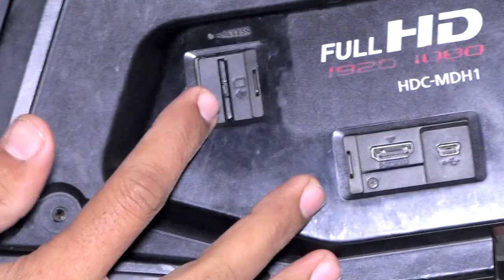Video Camera | Panasonic HC-MDH1 Camera | Vlog Camera 2023 | Camera Price in Pakistan | DSLR Camera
LED TV wholesale market in Faisalabad | 4K HD Smart LED TV in Low Price | cheap price LED TV
Night Solar Panels in pakistan | Solar Panel will Work at Night | Solar Panels Price in pakistan
low budget solar System for Home | Small Solar System | Solar Panels | very Cheap Solar System 2023
Computer LCD & LED Prices in Pakistan 2023 |  Hp IPS gaming PC LED | Hp | Acer | Samsung | Dell

For the first time in Pakistan a stove without gas and electricity price | Biomass Gasifier Burner
TCL 4K Smart Android LED TV  | QLED TV | tcl android tv | TCL LED TV Price In pakistan 2022

Your Quary

Used and New cameras
Best DSLR
Video Camera
Photo Camera
Camera market in Pakistan
handycam camera
camera
camcorder
cheapest
handycam under 5000
handycam under 2000
HD Camera
Panasonic HC-MDH1 Camera
Camera Price,Camcorder
Panasonic HC-MDH1
HC-MDH1 Camera
panasonic camera
DSLR
DSLR Camera
Best DSLR
Photo Camera
Vlog Camera
Camera Price in Pakistan
Best DSLR Camera
camera market
dslr market
camera market Faisalabad
camera market Lahore
used camera design
Vlog Camera 2023